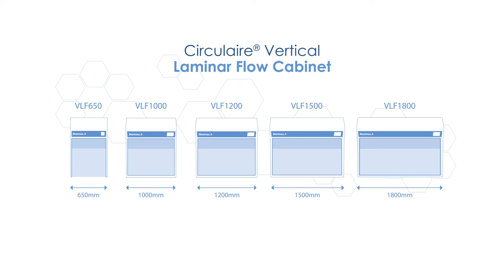Horizontal and Vertical Laminar Flow Cabinets | Airflow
The Circulaire® Laminar Flow Hoods offer clean air to ISO Class 4 using U15 ULPA particulate filters for the very best in product protection. To achieve Laminar Flow within a Laminar Flow Cabinet air is initially drawn through an easy-change, high-quality EU4 pre-filter to remove all gross particulate.

Turbulent flow then passes through the fan system, before being pushed through an ULPA or HEPA filter removing 99.9998% of all particles greater-than 0.12 μm in size. This in turn expels the air in a laminar flow and guarantees an ISO Class 4, particle free working environment, providing the best product protection.